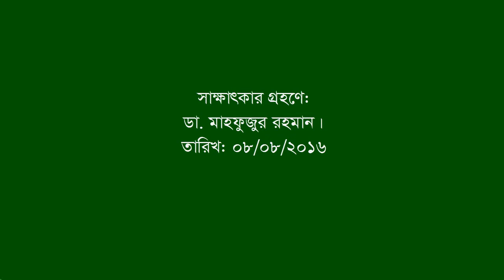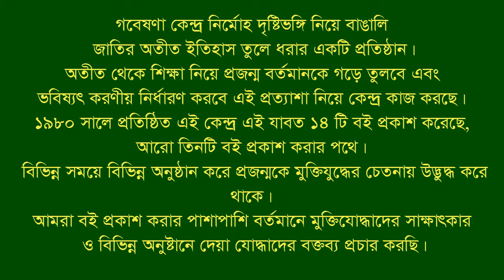Interview of Sah Alam । Hathazari । CTG । Eye witness